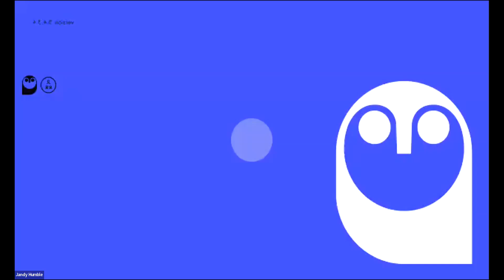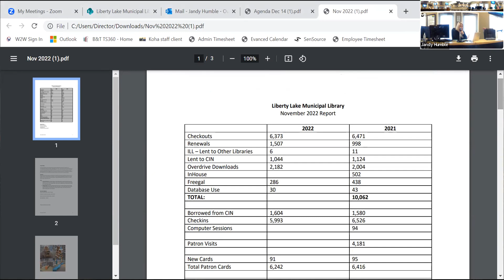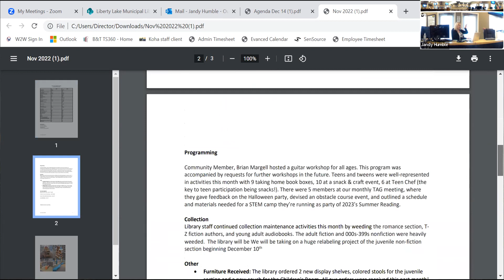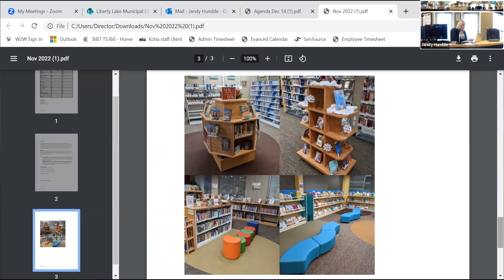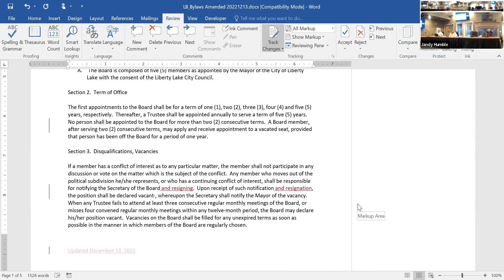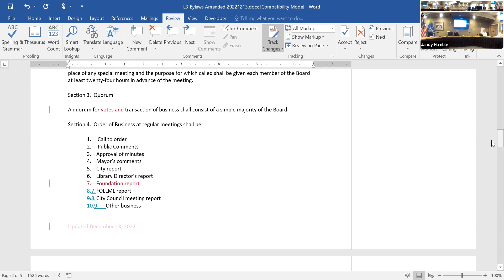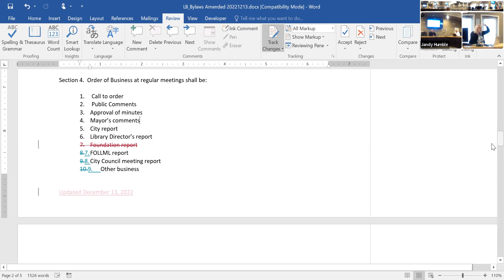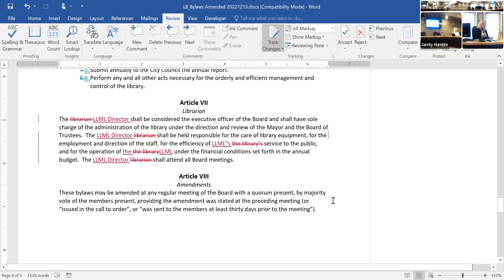Library Board Meeting : December 15, 2022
We had some sound issues that were resolved at 7:13